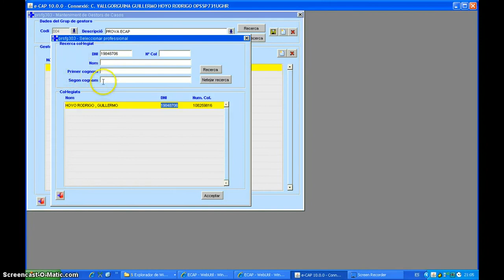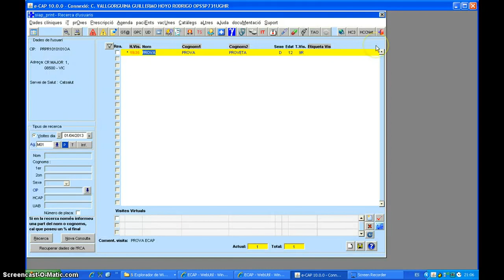Intel·ligència activa: Gestors de casos. Manteniment de grups